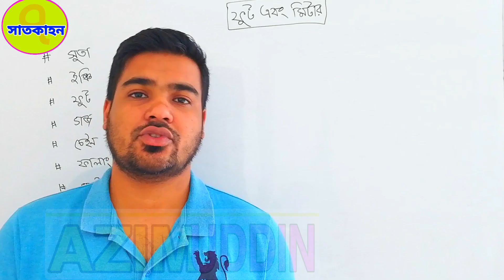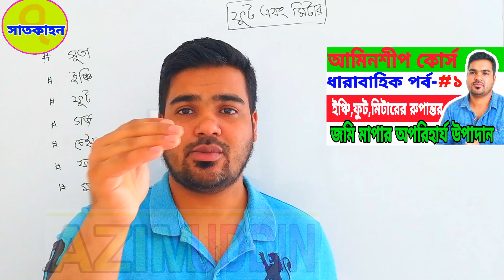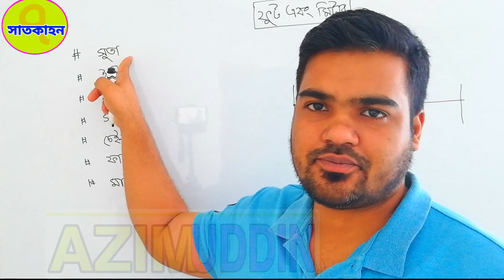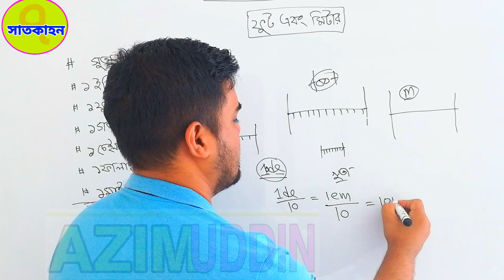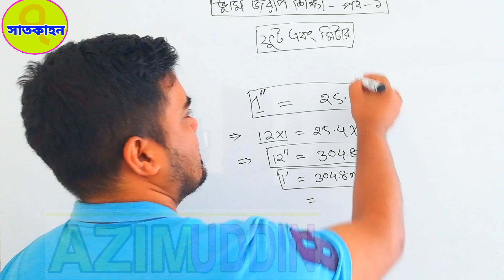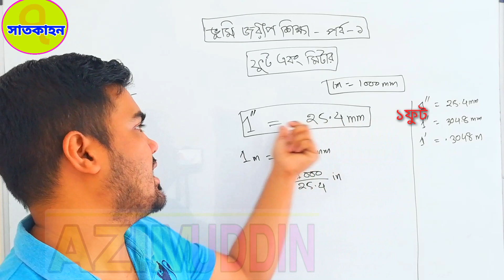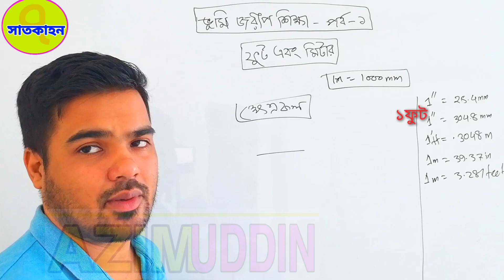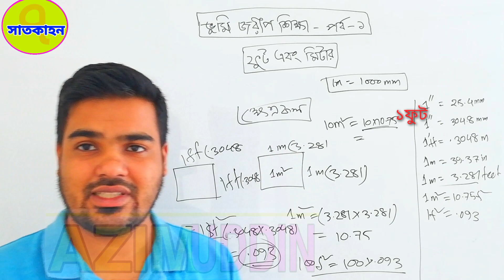জমি মাপা পার্ট-১ জমি মাপতে ফুট এবং ইঞ্চির ব্যবহার এবং রপান্তর meter to feet &feet to meter convert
জমি মাপতে প্রাথমিক ভাবে যে বিষয়গুলো জানতে হবে